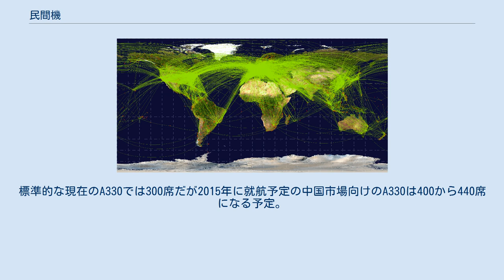民間機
民間機（みんかんき）とは、私用や商用の目的で運航されている非軍事的な航空機を指す。
民間企業や個人で運用される航空機だけでなく、公的機関（警察機関や国境警備隊等も含めて）が気象観測や救難や犯罪捜査や囚人輸送等で運用する航空機も、軍事組織で運用されるもの以外は全て含まれる。
商用のものは旅客機と貨物機の2つに分けられる。
また民間機は定期便および一般航空（個人・商用を問わず定期便以外の大小あらゆる飛行）に二分される。
 民間機の多くは、民間機専門の国際機関である国際民間航空機関(ICAO)を通して、民間機の標準を確立している。
 民間機は各国の機関に登録され、登録記号が付与される。
 2009年 民間機のための規則として、シカゴ条約（正式名称:国際民間航空条約）がある。
1944年11月に、アメリカのシカゴで確立され、この条約で以下のことが決められた。
現在は、188の国や地域が加盟している。
日本は、1953年に加盟した。
 現在の代表的な民間機製造メーカーは、100席を超えるジェット機では、アメリカのボーイングとヨーロッパのエアバスである。
両社は、旅客機を中心に民間機を製造している。
過去にはマクドネル・ダグラスやロッキードも代表的な民間機製造メーカーであった。
一方、貨物機は、旅客機の貨物バージョン（派生型）として開発されることが多い。
 70席前後のジェット機やターボプロップ機では、カナダのボンバルディアとブラジルのエンブラエルがシェアを占めている。
 小型機メーカーとしてはセスナやビーチクラフト等が代表的である。
 近年、新興国の経済成長に伴い、航空需要が世界的に伸びつつあり、航空機の需要が増えつつある。
これらの需要を取り込むためにエアバスA320neo、ボーイング737MAX、エアバスA350 XWB、ボーイング787、イルクート MS-21等の新型機が続々と投入されつつある。
 ロシアの統一航空機製造会社によればワイドボディ機の需要は2033年以降、およそ7000機の旅客機を含む8000機に達する見込みとされる。
アジア太平洋市場での長期的な需要の半分以上はワイドボディ機でおよそ4000機が見込まれる。
 中国の民間航空は今後20年間で6450機を越える見込みで中国の国内線よりも国際線の方が成長が早いとボーイング社は2013年9月6日に述べた。
中国では5580機の新しい航空機を総額$7800億ドルで購入が見込まれる。
2013年以降中国では1440機のワイドボディ機の需要ができる見込み。
 最も成長の著しい北京、上海等の主要都市間の路線では空港の発着容量が限界に近づきつつあり、ワイドボディ機の使用が必須になりつつある。
 エアバスは2013年の北京国際航空展覧会の会期中に中国の航空会社向けの軽量版のA330-300の現地生産計画を発表した。
中国は航空機製造会社にとって最重要の市場になりつつある。
標準的な現在のA330では300席だが2015年に就航予定の中国市場向けのA330は400から440席になる予定。